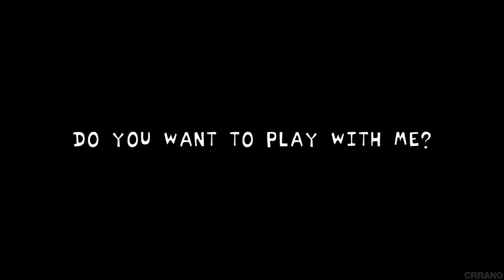THE BEST FNF MODS WITH LYRICS Part 3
Timecode:
00:00 Turn Bass
01:24 Alone
01:50 Directing
02:17 MOON5HIT
02:49 Free 4 Me
04:26 Shell Shocker (D-Sides)
05:31 Rabbit Hole
06:01 Boogieman